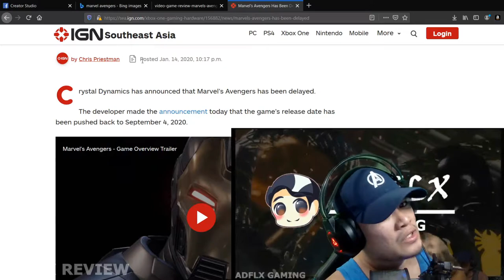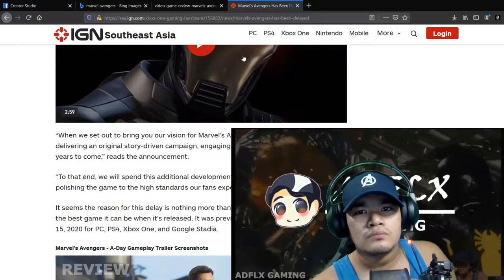Marvel's Avengers Review